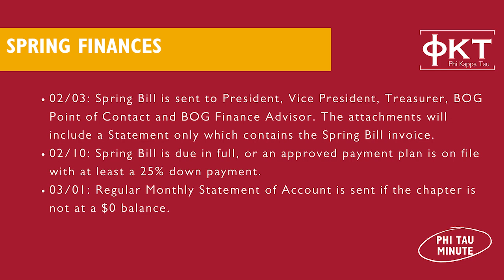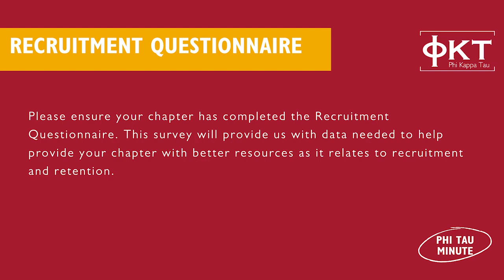Phi Tau Minute - February 2023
If you want to find out more information regarding any of these items or have questions, please don't hesitate to contact your chapter's Success Manager.

Changes to the Borradaile Challenge

The Borradaile Challenge recently went through a review and a series of changes have been made that will take effect this current 2023 calendar year.

Changes:

Reduced amount of reports

Lowering metric categories from 13 to 10

Annual review of the Borradaile Challenge

Selection of a standing Borradaile Challenge committee chairman

Lowering of each category by 5 points

Adding in SeriousFun component to Community Service and Philanthropy metrics

Adding in Dyad Strategies component

To see the complete table and grading scale, visit our

Spring Billing Deadlines

The following dates are important deadlines you should be aware of as it relates to Finances.

02/03: Spring Bill is sent to President, Vice President, Treasurer, BOG Point of Contact and BOG Finance Advisor. The attachments will include a Statement only which contains the Spring Bill invoice.

02/10: Spring Bill is due in full, or an approved payment plan is on file with at least a 25% down payment.

03/01: Regular Monthly Statement of Account is sent if the chapter is not at a $0 balance.

Payment Plan Instructions

Chapters that want to submit a payment plan must complete Payment Plan form.

The plan and first payment must be submitted by 2/10/2023. First payment must cover

25% of Spring Invoice.

All subsequent payments must be paid on-time and final payment is due on April 1, 2023

Chapter's with debt owed must include their debt into the payment plan and address it in some fashion.

*Debt owed is a balance from an invoice that is more than a semester past due*

2022-23 Fee Structure

Member Fees

One-time

• Associate Fee: $250 Total: $250

Per Semester

• Member Dues: $87.50
• Housing: $7.50
• Insurance: $160 ($70-$160 in Spring) * Total: $255

Chapter Fees

• Chapter Dues: $500
• Education Pool: $765 • Conference Pool: $510 • NIC Dues: $176
Total: $1,951

Understanding your Bill

To calculate what active members may owe, use the
following formula: 255+ (1951/X); X = amount of members in your chapter

Example: Chapter with 35 members 255 + (1951/35) = ~310.74

Recruitment Services Initiative

This service provides chapters the opportunity to discuss their goals, troubles, and recruitment plans with skilled Expansion Team staff members on a regular basis. This service is available to all chapters; and support will vary depending on each chapter's individual needs.

A National Recruiter assigned to your chapter has reached out about setting up a meeting. Please coordinate a time that works best for your schedule so you all may begin the conversations prior to the start of Spring Recruitment.

Chapter Recruitment Questionnaire (Plan)

Please ensure your chapter has completed the Recruitment Questionnaire. This survey will provide us with data needed to help provide your chapter with better resources as it relates to recruitment and retention.

New Member Reporting

With recruitment season under way, be sure to report and submit your new members on the Phi Kappa Tau Portal. Reporting them on Portal is how they get their associate books and pins now and their shingles and badges after they initiate.

Take a look at these how-to video guides for help with roster updates, submitting a report, updating officer roles, adding new members, and status changes.

Phi Kappa Tau Portal Guide

Following the Mark of Distinction Guide

The Mark of Distinction Guide is our New Member Education Program that your chapter is expected to follow. Anything not in the Mark of Distinction Program should be requested by filling out a Mark of Distinction Modification form, that is to be submitted to the Executive Offices.

Complete Tightrope Program

Once your new members have been added to the portal, please be sure to have them complete the tightrope program listed on the portal. Completion of Tightrope is required for initiation and allows members to receive their initiate badges and membership shingles.

Updating Officer Roles

It is imperative you update officer roles on the Phi Kappa Tau Portal. This allows the new officers to access the roster, finances, and other great resources. We have a how-to video if you are unfamiliar.

Good Luck and Reach Out

Good luck with recruitment this month and please reach out if you need anything!